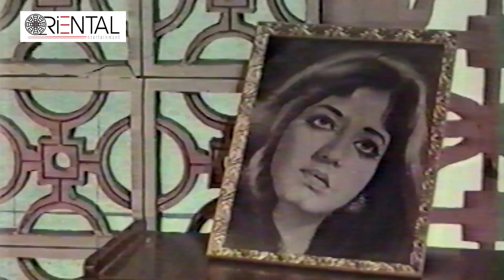کبھی اپنے ہاتھ سے بھی بیٹی کو کچھ دے دیا کرو ۔ محمد علی کا ایک یادگار سین ۔ اورینٹل انٹرٹینمنٹ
Dear Viewers,
  If You Like Our Videos Then Please Like For Encourage Us.
 Comments Here For Your Suggestions.